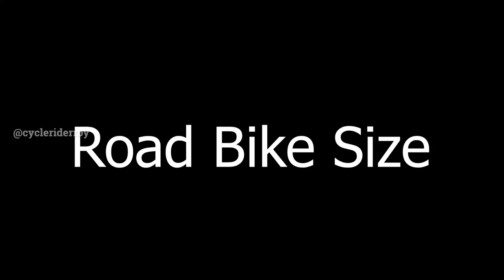How To: Select Best & Correct Size Cycle In India | Bicycle Frame Size Guide In India Hindi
Choosing and buying the right size Bicycle is important and essential.  In this video I will share a simple and easy guide on How to choose the correct size bicycle for yourself in India. This simple video will guide you to purchase a good and perfect size gear cycle whether you buy online or offline from bicycle store. You can always change every part of a bicycle but frame is important and buying the correct size bike frame is necessary to have a perfect size bicycle for your rides.

Online Buying Links for Bikes & Accessories.
Single Speed Bikes
MTB Cycle Under 20K
Cycle Back Light
Good Cycle Helmets

Hybrid Bike Frame Size.
150-160 CMS - Small
160-170 CMS - Medium
170-180 CMS - Large
180-190 CMS - X large

Main Camera
Camera Lens
Wireless Mic
Akaso Action

Cycle Rider Roy YouTube Channel is creating videos related to bicycle, cheap gear cycle, gear cycle maintenance, how to use gears, bicycle reviews and many more videos related to cycling in India.